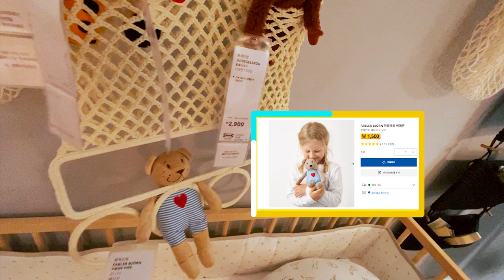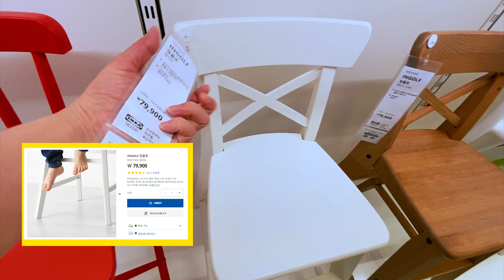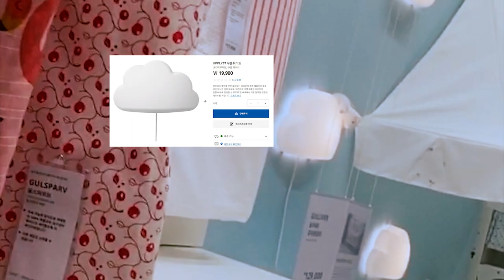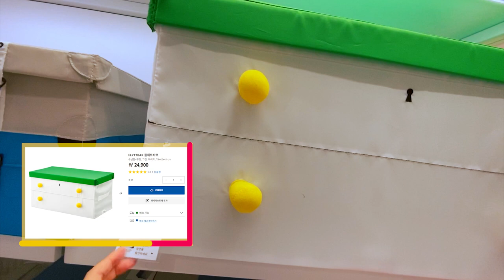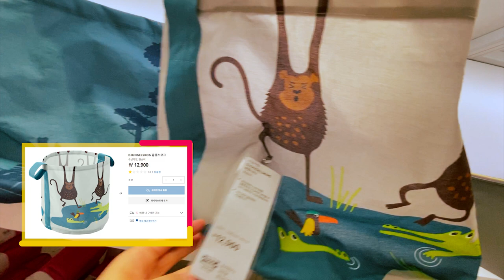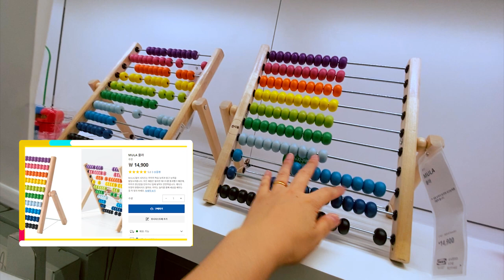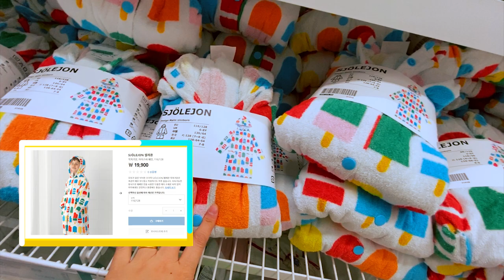가성비 최고! 이케아 베이비 & 키즈 수납#이케아 동부산점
이케아 베이비는 꼭 필요한 제품이 다양하게 많았습니다!
출산을 준비 중인 부부에게는 디자인과 가격에 충분히 만족할 만한 제품이 많았어요~
우리 함께 사랑스러운 베이비 세상으로 고고씽~^^

Best value for money! IKEA Baby & Kids Storage Ikea Dongbu

IKEA Baby has a lot of essential products!
There were many products that were satisfactory in design and price for couples preparing for childbirth~
Let's go to the lovely baby world together~^^